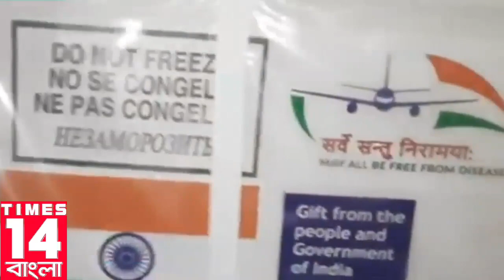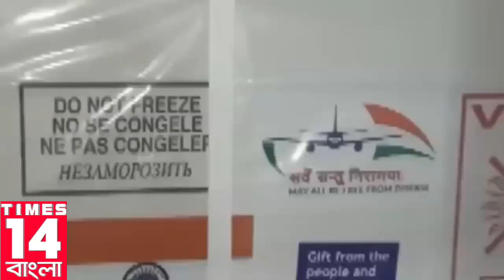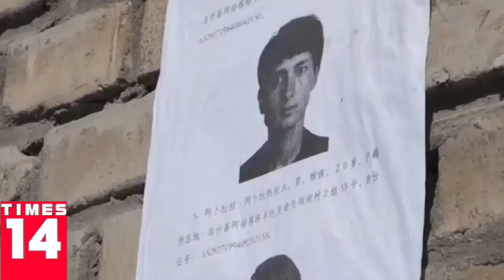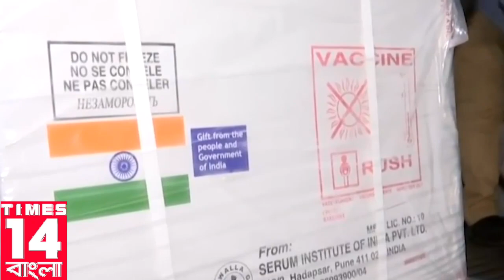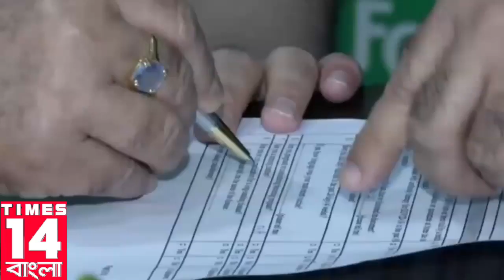Times14 বাংলা News । দেশ বিদেশ । 10.03.2021